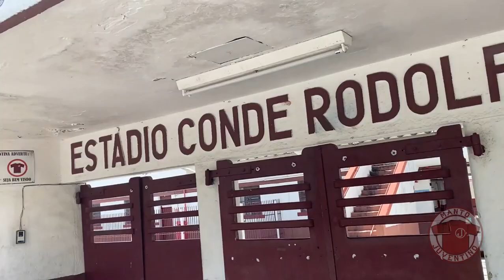Na Copa Paulista o Juventus tem história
Fatos e números sobre participações do Juventus na Copa Paulista